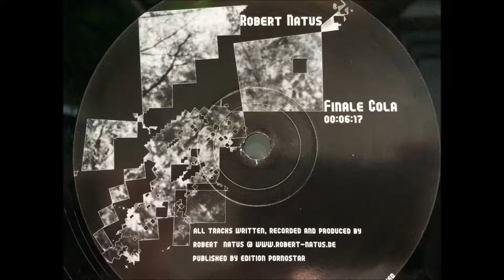Robert Natus - Finale Cola (Holz52)